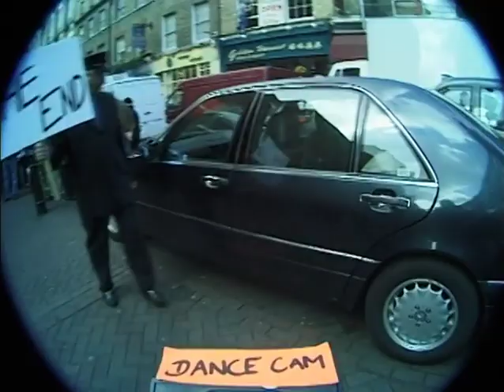Ian Brown - Golden Gaze - Official Video - 1999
Golden Gaze - Directed by Dom Joly

Ripped from DVD via Handbrake version 1.5.1.
Edited and Converted to MP4 via Shotcut version 22.10.05.